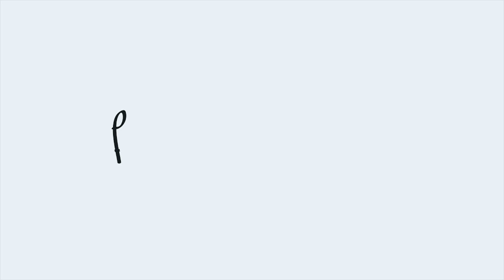CORAL: UMA PALETA, MUITAS MAKES - MAKE 2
📲 TE ESPERO NO INSTA: @luferraes

🤝PARA CONTRATAR :
(presenças e publicidade)

👉🏻SUGESTÕES DE VÍDEOS  QUE POSSAM TE AJUDAR NO MAKE👇🏼